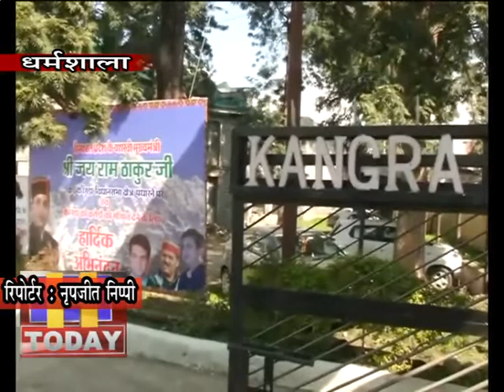14 FEB N 7 सीएम जयराम ठाकुर ने कहा कि एयर कनेक्टिविटी के लिए बड़ा एयरपोर्ट होना जरूरी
सीएम जयराम ठाकुर ने कांगड़ा एयरपोर्ट विस्तार पर कहा कि एयर कनेक्टिविटी के लिए बड़ा एयरपोर्ट होना जरूरी है, काश पहले बड़ा एयरपोर्ट होता। छोटे एयरपोर्ट की वजह से एयर कनेक्टिविटी प्रभावित हुई है। प्रदेश में कांगड़ा एयरपोर्ट सबसे बड़ा है। इसके विस्तार से पर्यटकों की आमद बढ़ेगी, क्योंकि जिला में पर्यटन की अपार संभावनाएं हैं। एयरपोर्ट बड़ा होने से जहां ज्यादा पर्यटक यहां आएंगे, वहीं रोजगार के अवसर भी बढ़ेगे और पर्यटन को बढ़ावा मिलेगा।